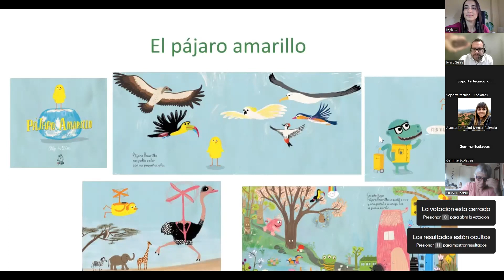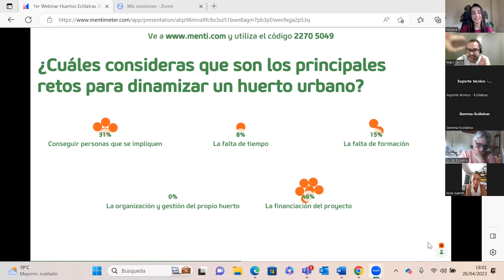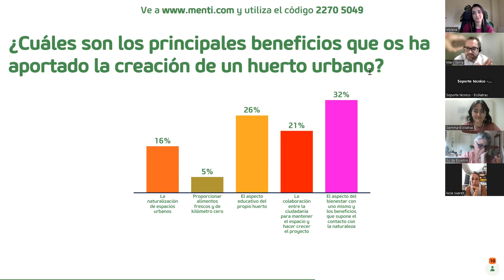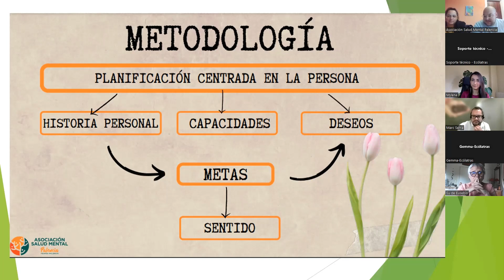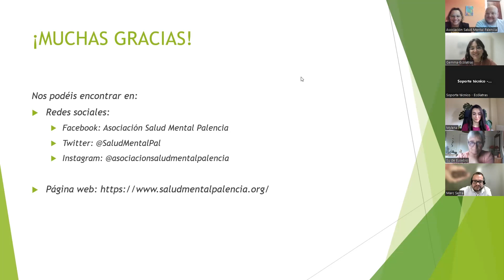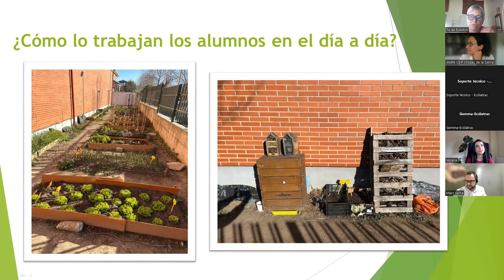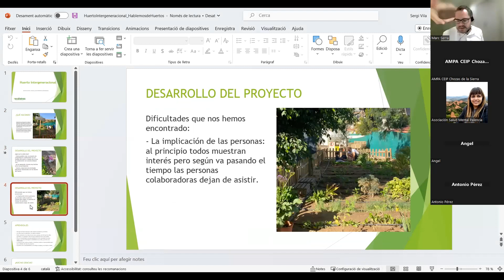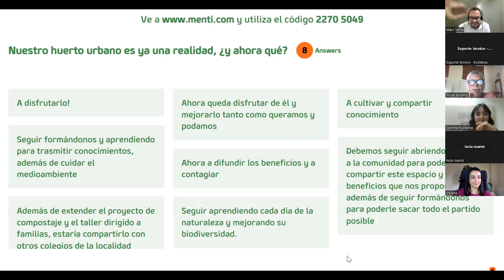#1 Webinar Ecólatras - Huertos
Aquí tenéis el primer webinar de Ecólatras sobre huertos. Descubrid cómo empezó su huerto Mylena y qué tres iniciativas Ecólatras hemos destacado relacionadas con los huertos: